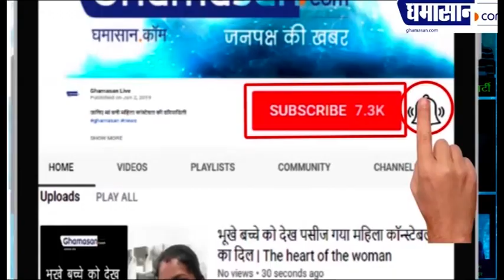कैसी है यह "मजदूर की मजबूरी" ? महिला ने रास्ते में ही दिया बच्चे को जन्म | Migrant Workers Crisis